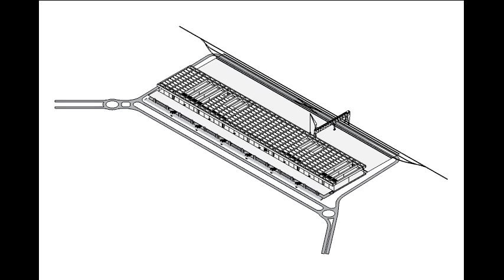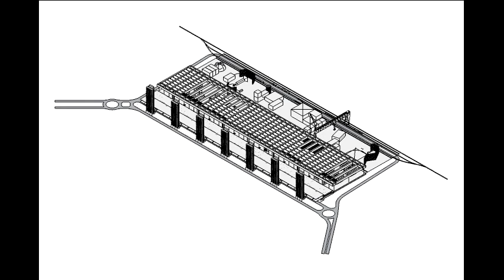VID_0157: THINKBELT TRANSFERS (1) - From Madeley to Teversal (alternative)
I created this test video with the YouTube Video Editor by remixing VID_0153 and VID_0156.